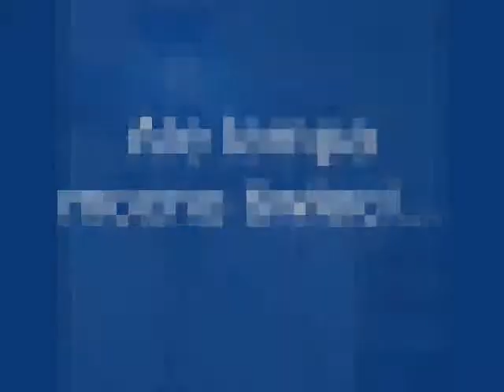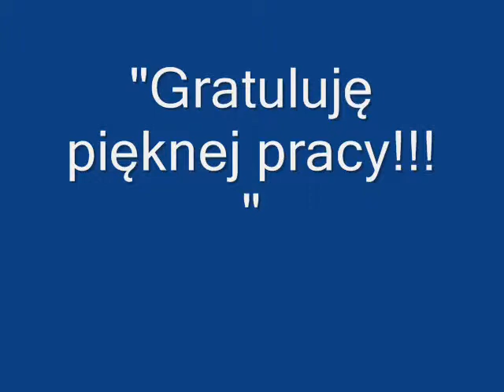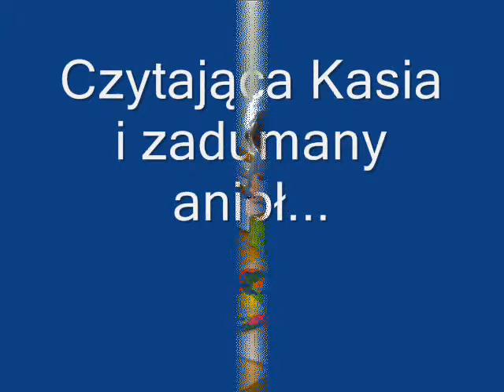Anioły na Kazimierzu - Krzysztof Globisz wspiera Fundację Artes - kulisy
Fundacja Artes prowadzi Warsztat Terapii Zajęciowej oraz Firmę Społeczną zatrudniającą osoby niepełnosprawne ze znacznym stopniem niepełnosprawności somatycznej.
Szkolimy, rehabilitujemy i zatrudniamy osoby niepełnosprawne, które ze względu na swój stan zdrowia nie mają szansy na pracę na otwartym rynku.
 Zapraszamy do wsparcia nas poprzez zakup naszych ręcznie robionych produktów -  przepiękne pamiątki z Krakowa, dekoracje świąteczne, jak również oryginalne i niepowtarzalne ozdoby i prezenty wykonane przez niepełnosprawnych podopiecznych Fundacji. Tworzymy także gadzety reklamowe z ekologicznych materiałów obrabianych laserowo - breloczki, magnesy i inne

Biuro Fundacji Artes
ul. Estery 3, 31-056 Kraków

Pracownia Firmy Społecznej Fundacji Artes
ul. Meiselsa 4, 31-358 Kraków

Nasze sklepy z rękodziełem:
1. ul. Estery 3, 31-056 Kraków
2. ul. Meiselsa 4, 31-358 Kraków